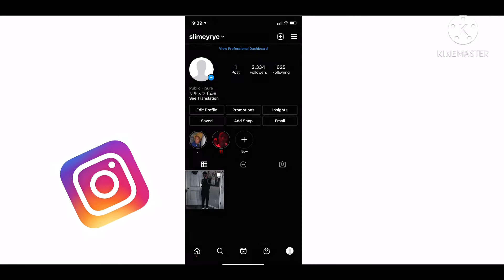KODAK YOU DIDN’T MAKE EVERYTHING‼️ KODAK BLACK SNEAK DISSES YB OVER VIDEO + SAWEETIE GETS CAUGHT!